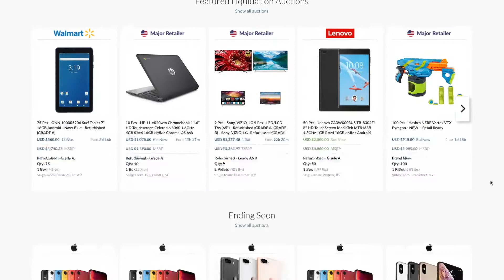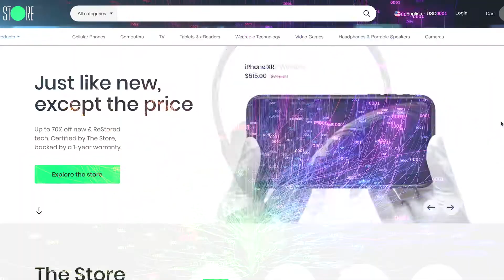Miami Corporate Video Agency // goTRG - Reverse Logistics // BONOMOTION